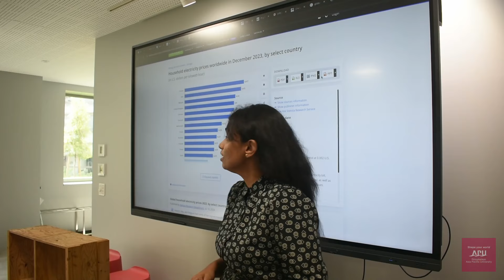Your Gateway to APU: Sri Lanka Admissions Made Simple! [Sinhalese]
Subtitles are available in English, Japanese and Tamil

Are you a prospective international undergraduate student?
You can request more information from here!